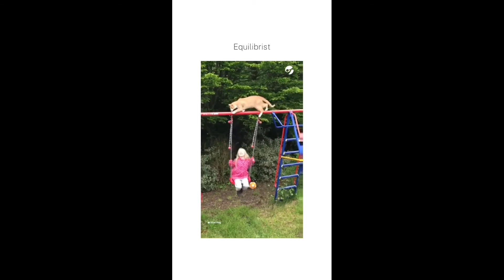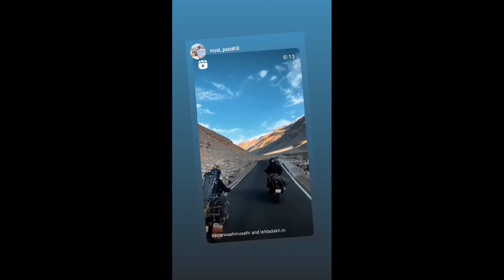Cute Animal Funny Short 😍😘🥰😂🤣😂😍😘🤩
@Funny Shorts